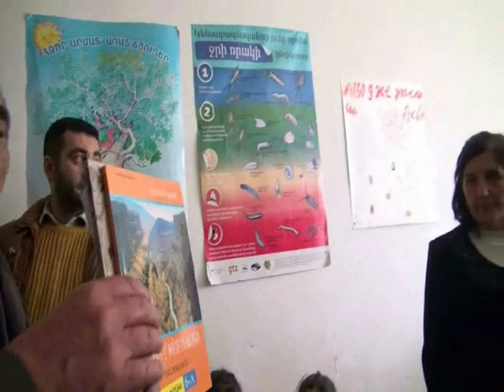Harun Hevî,Bernama Dengê Xerîbiyê,Osman Baydemîr,Şaradarê Amedê berê.